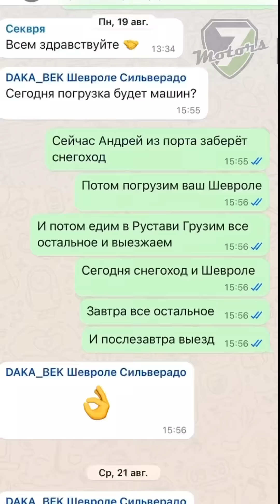Мы придумали «машину времени» . Доставка автомобилей из США и Канады. Грузия - Бишкек за 7 дней.